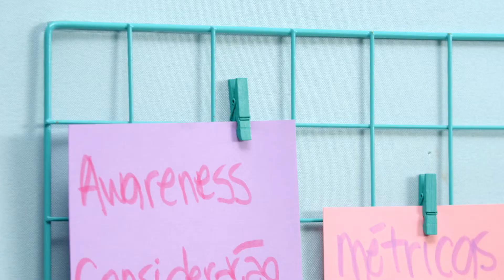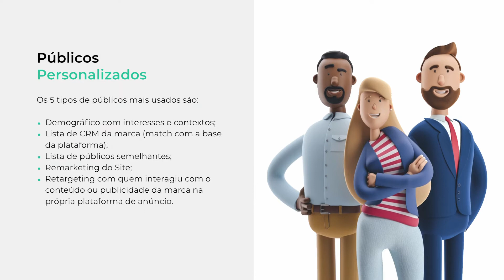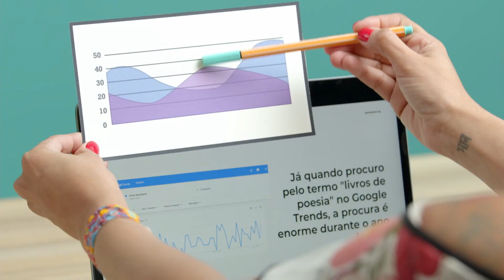FUNIL de MARKETING: Crie uma ESTRATÉGIA DIGITAL - Um Curso de Paloma Cordeiro | Domestika Brasil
Aprenda a planejar e executar uma estratégia de marketing digital para sua marca, produto ou serviço desde a apresentação até a conversão final

Se mudança é a palavra-chave do universo online, o aprendizado constante é o segredo do sucesso no marketing digital. Paloma Cordeiro, especialista nesta área há mais de 10 anos e já atendeu grandes clientes como Samsung, Coca-Cola, L´Oréal, Accord, entre outros, ajudará você a elaborar um planejamento de marketing do início ao fim.

Neste curso, você aprenderá a planejar e executar ações de marketing digital baseadas na estratégia de funil de mídia para sua marca, produto ou serviço. Paloma ensinará todas as etapas para você capturar potenciais clientes, partindo do awareness, ou reconhecimento da sua marca, até a conversão final.